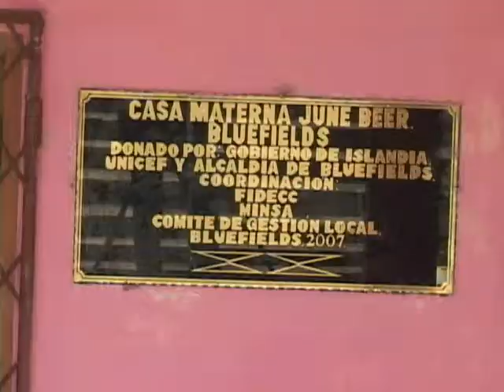PASMO BLUEFIELDS.wmv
Pasmo ha estado impartiendo talleres en la RAAS para prevenir embrazo en adlescentes.